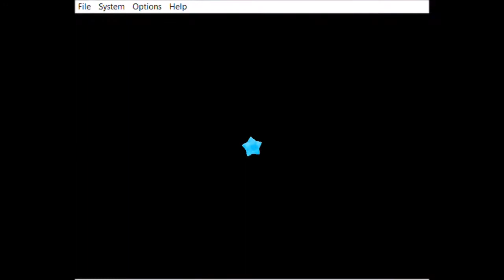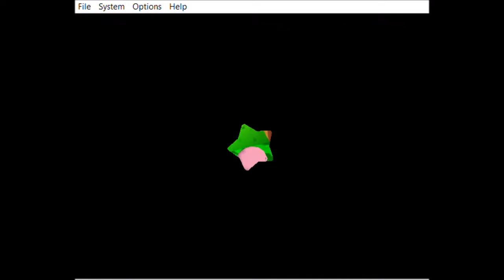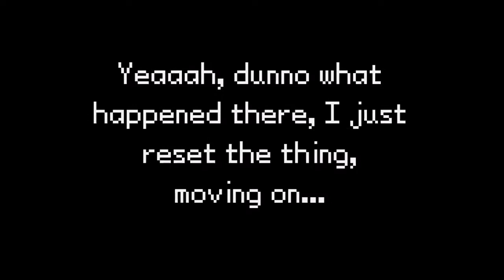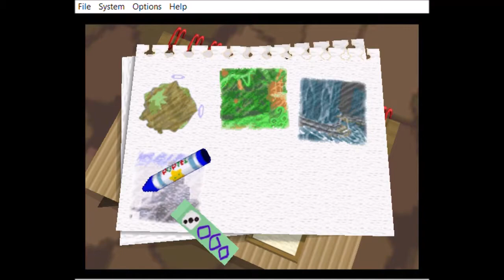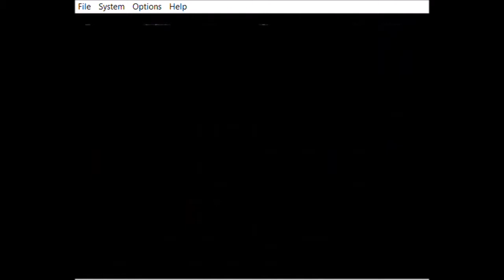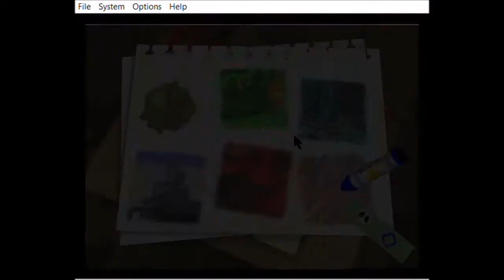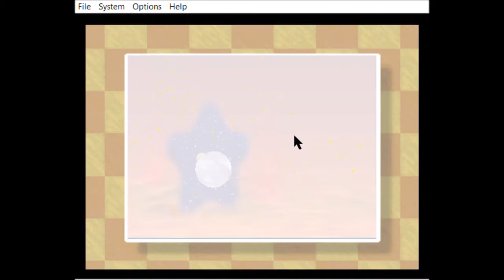Kirby 64: The Crystal Shards (Part 4 - Neo Star)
So some issues came up during the recording, but it should be fine now...